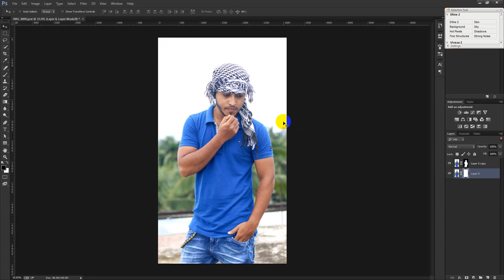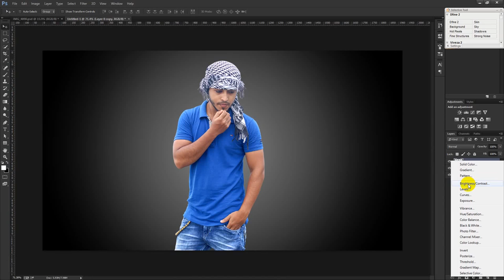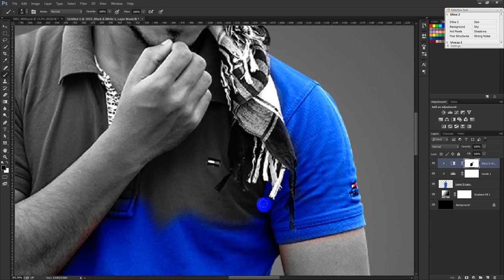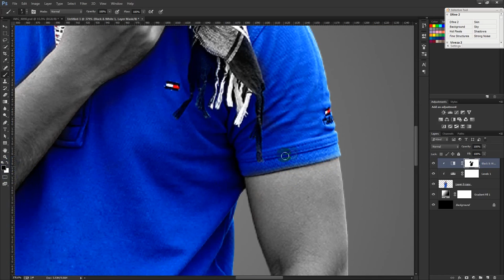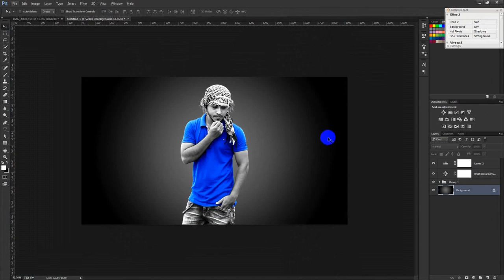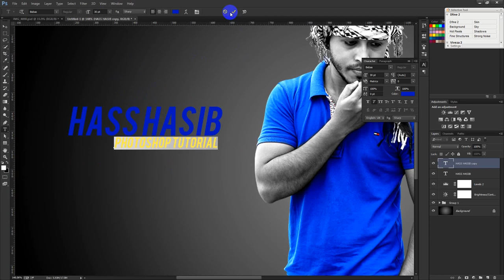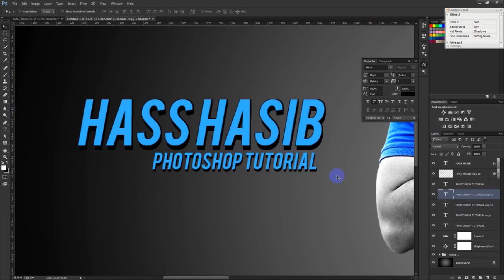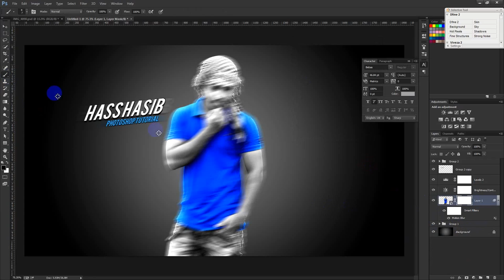Photoshop Tutorial | Photo Manipulation Effects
Welcome to another Photo Manipulation Effects tutorial in Photoshop. In this video I will show you how to create simple and nice looking abstract artworks using a model, some elements and your own created objects.Photoshop Tutorial | Photo Manipulation Effects.